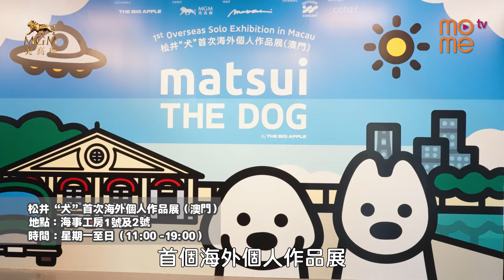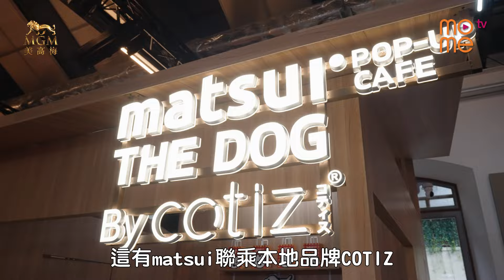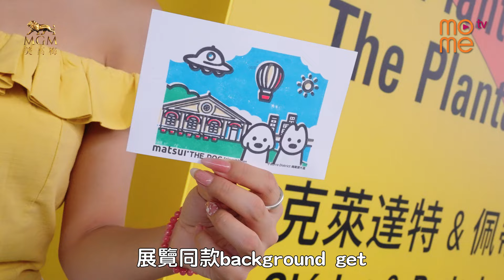澳門媽閣塘｜松井犬首展｜蔓舞奇境｜粉小胖｜打卡新地標📍｜最近有咩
最潮狗狗🐕PLAYground🐕‍🦺登陸媽閣塘
帶埋狗狗一齊睇展 High tea 行街街～💖
仲有蔓舞奇境同粉小胖✔️
Woo〰️一次過滿足三個願望

Mome澳動傳科電視平台
擁有最大的線下播放數量
每日觸及率達300,000以上
全天候陪伴澳門市民